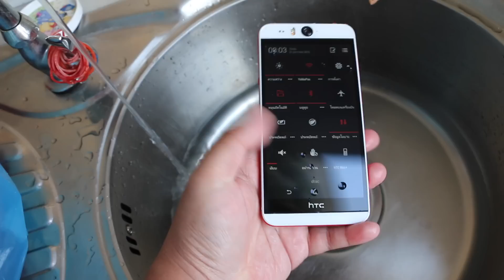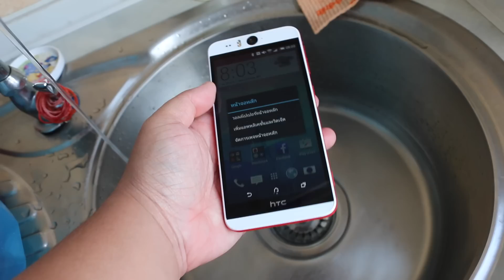จับ HTC Desire EYE ลงน้ำ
HTC Desire EYE มาพร้อมคุณสมบัติกันน้ำตามมาตรฐาน IPX7 สามารถใช้งานใต้น้ำลึก 1 เมตรนาน 30 นาที